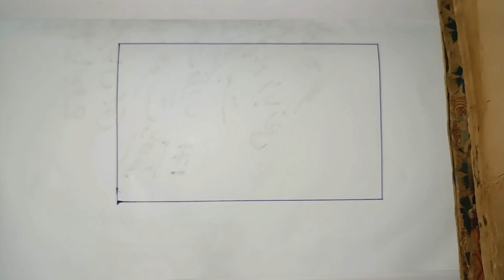Mohabbat ka Aik Rat Ka Charagh Wala Aatishi Amal | Mohabbat ka Wazifa | Gilani Sahab